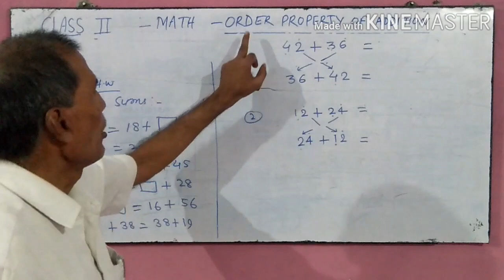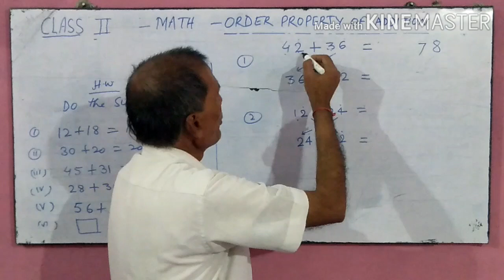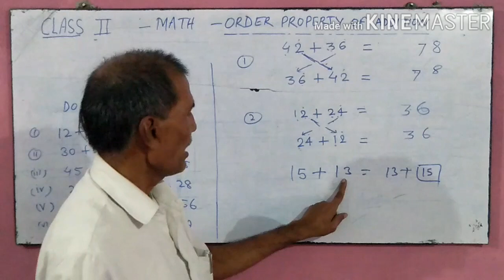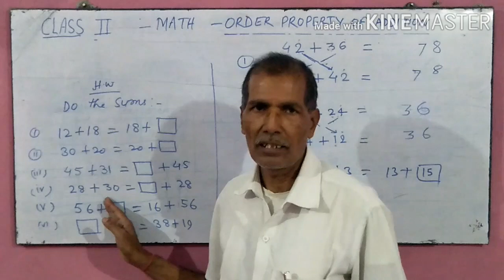MATH CLASS 2 - ORDER PROPERTY OF ADD